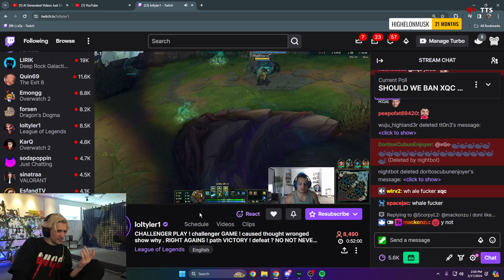Streamer Shrugs Off the Noise During a LoL Match